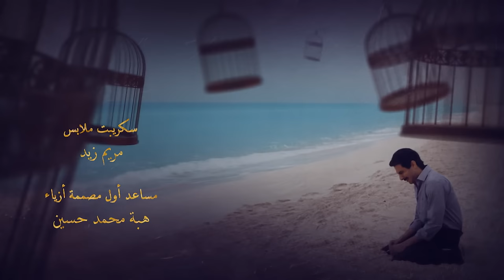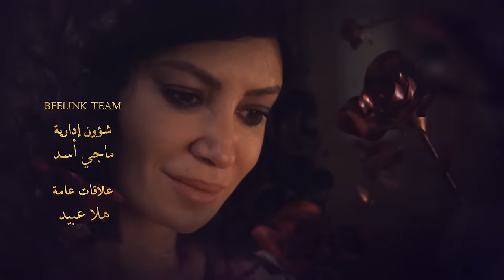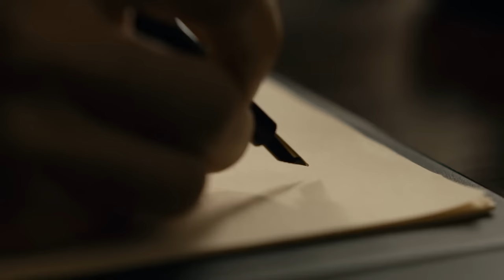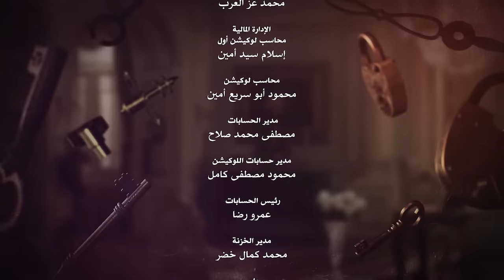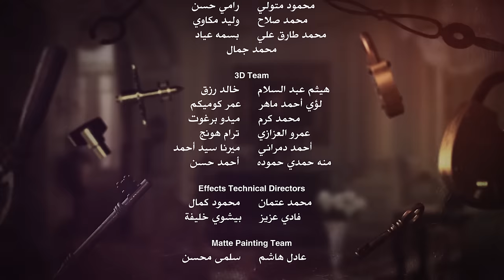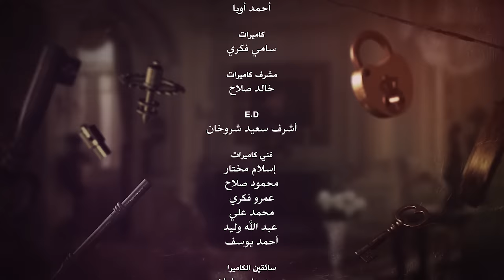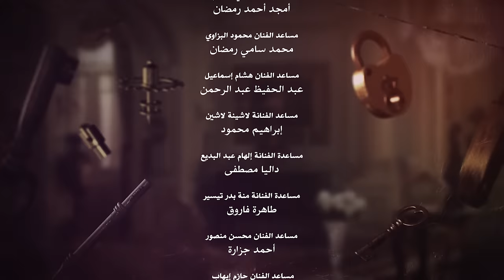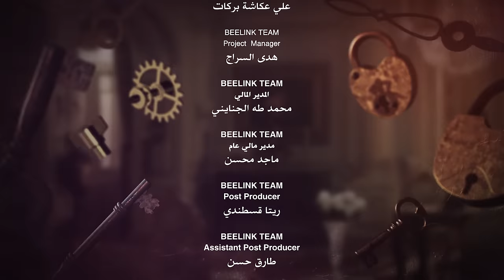Aho Da Elly Sar أهو ده اللي صار Aho Da Elli Saar (Once upon a time) _ Episode 05